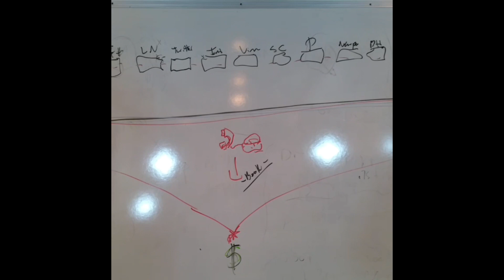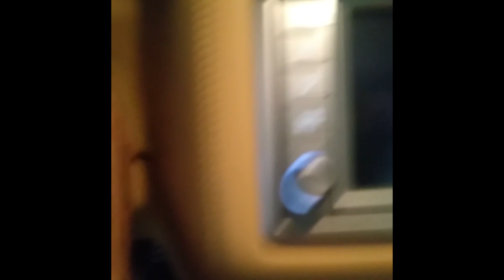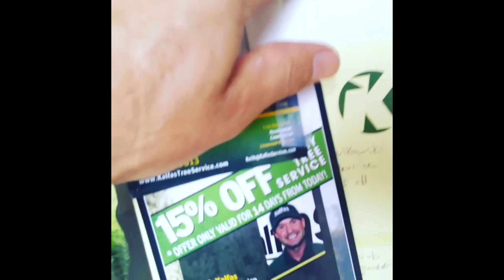Complete and Utterly-Random Snippets From INSTAGRAM